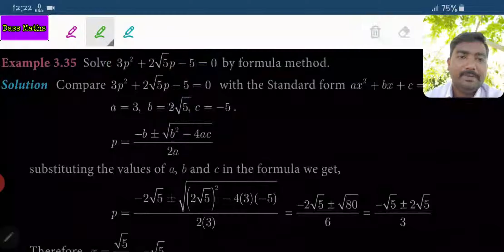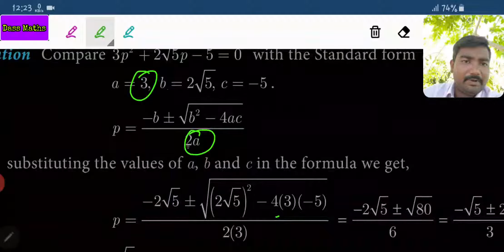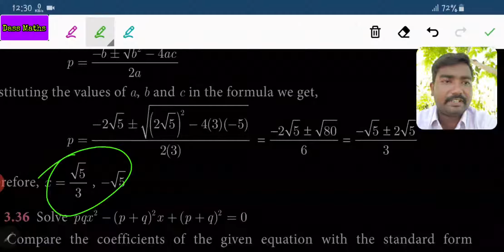Eg 3.35 for 10th maths ch 3 by Dass Maths